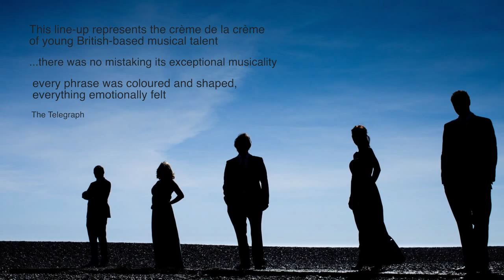The Myrthen Ensemble - Songs to the Moon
The Myrthen Ensemble

Mary Bevan, soprano
Clara Mouriz, mezzo-soprano
Allan Clayton, tenor
Marcus Farnsworth, baritone
Joseph Middleton, piano

Promo video for the ensemble's debut disc - Songs to the Moon.